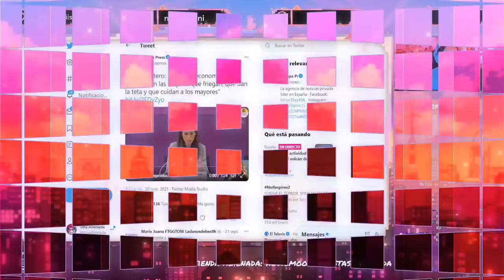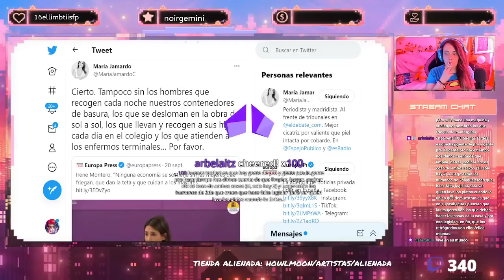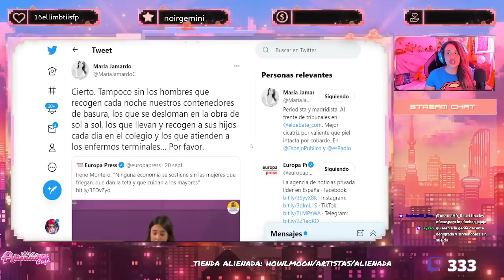🤮 IRENE MONTERO ES MACHISTA: nueva Charo mayor del reino.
Guión VÍDEOS (NO DIRECTOS): 💥Javier Padín💥 -  twitter: @brisbick
💥Equipo:
👉🏻Micrófono: Blue Yeti
👉🏻Ratón: Logitech G Pro RGB 16000DPI
👉🏻Cascos: Corsair HS45
👉🏻Cámara (DIRECTOS): Logitech 920